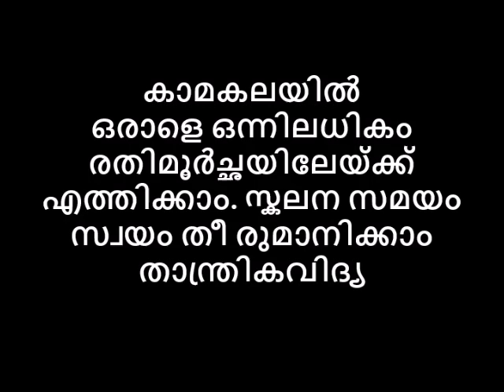കാമകലയിൽ ഒന്നിലധികം രതിമൂര്‍ച്ഛ സാധ്യം .സ്കലന സമയം സ്വയം തീ രുമാനിക്കാം താന്ത്രികവിദ്യ